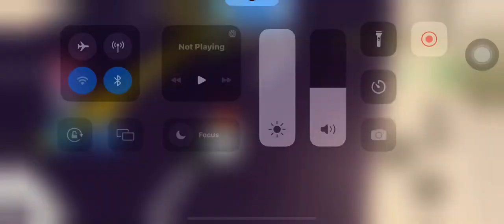FOBLOX: It’s Christmas